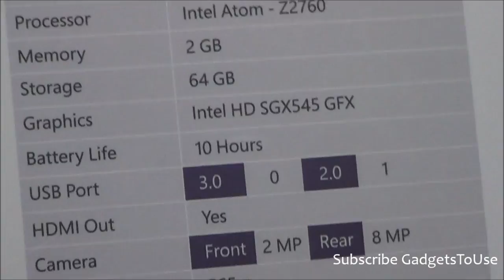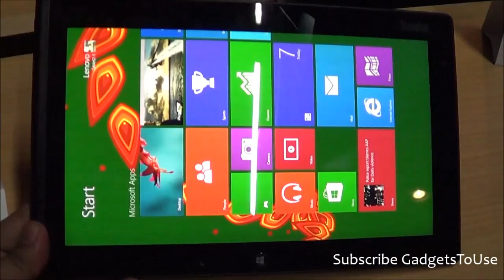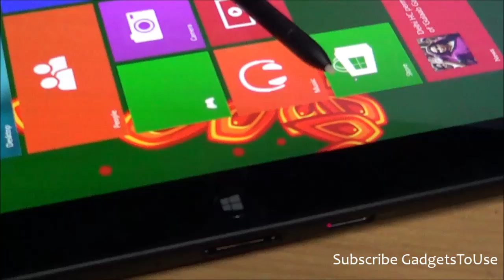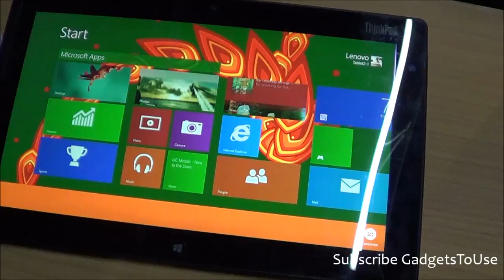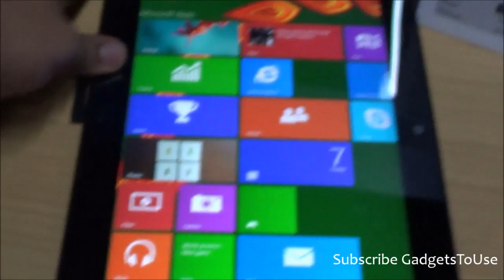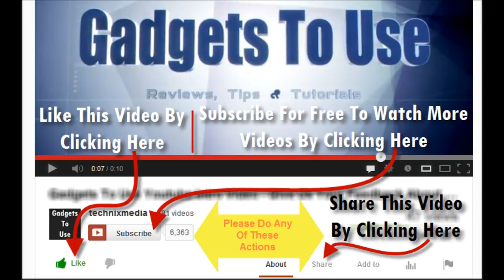Lenovo Thinkpad Tablet 2 Windows 8.1 Tablet PC Hands on, Hardware and Built Quality Overview HD